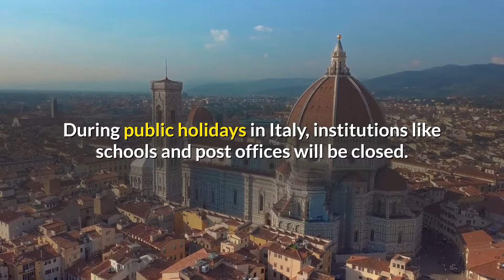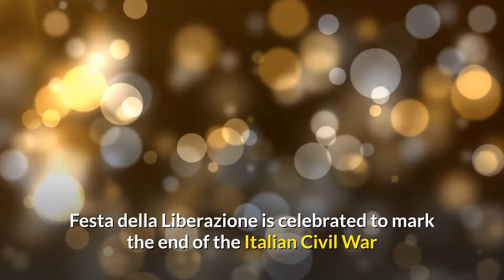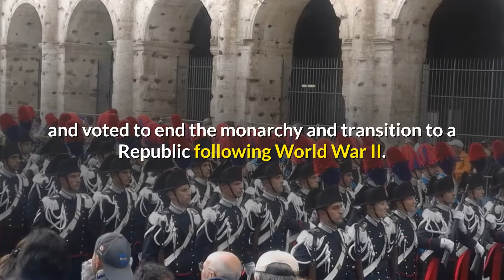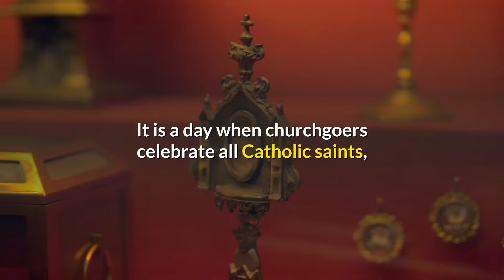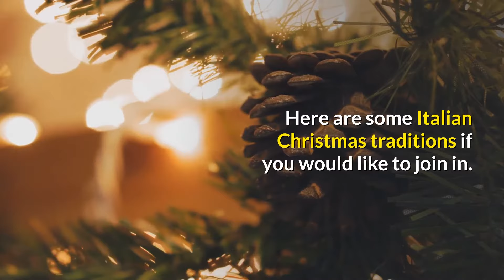Italian Public Holidays. Will you Travel to Italy during these Dates?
Video describing the top Italian Holidays we celebrate in Italy.
Find out if you will be traveling to Italy during these Holidays.

👉🏽 Need a Guided Tour?  From couples to large groups, we can organize the perfect tour for you.

ABOUT LORNA AND DANTE:
We are a couple of Professional Tour Guides living between our home countries, Northern Italy and Washington, D.C. We own and operate: VAFELTRE TOURS in Trentino Alto Adige and TourDCwithUS.com in Washington, D.C. USA
Our Channel is about Discovering New Places, Travel Advice, History, Culture.
Our Vlog is about how we live in two countries raising our trilingual daughter.